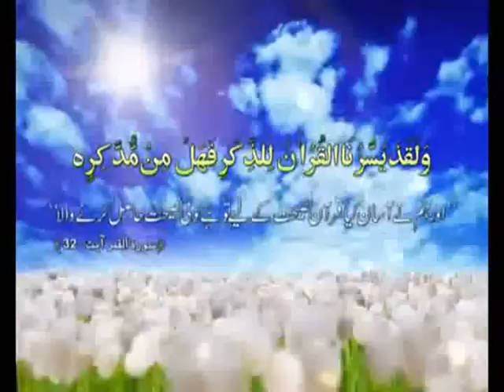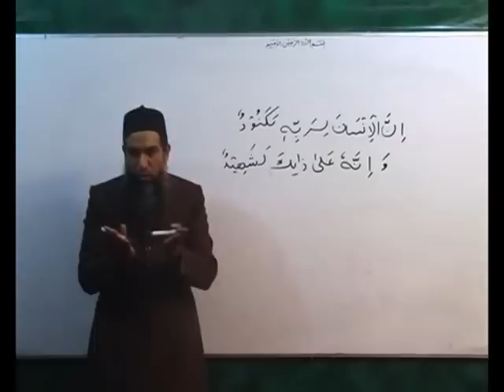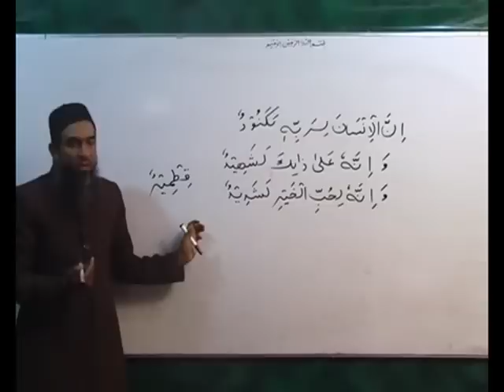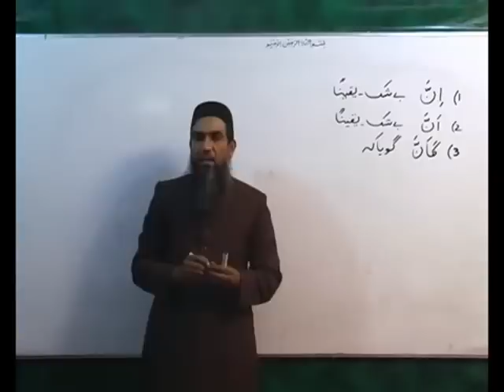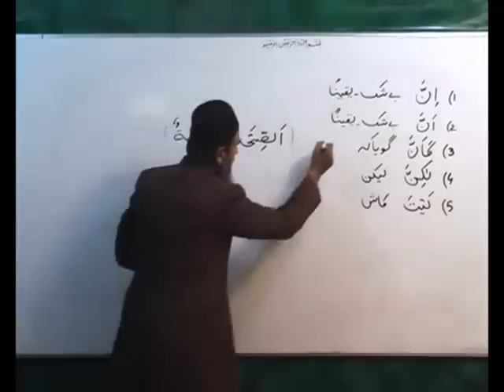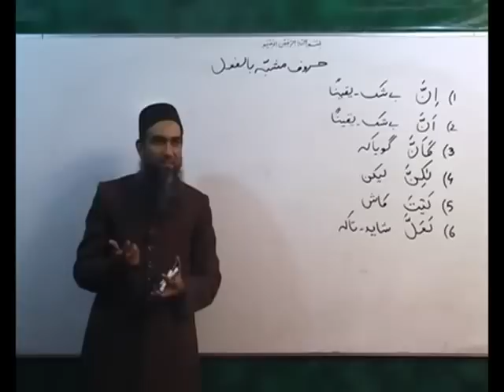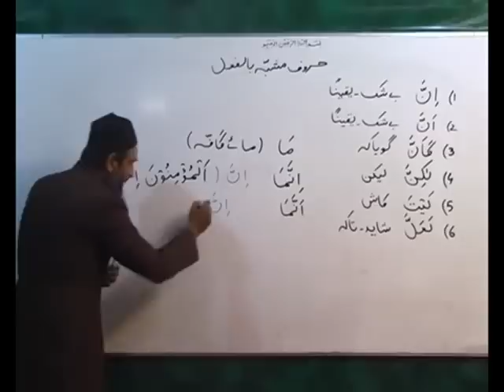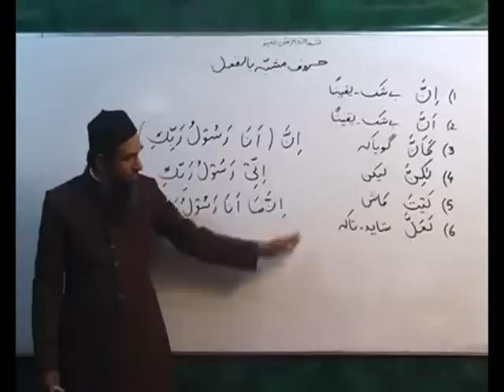Arabi Grammar Lecture 22